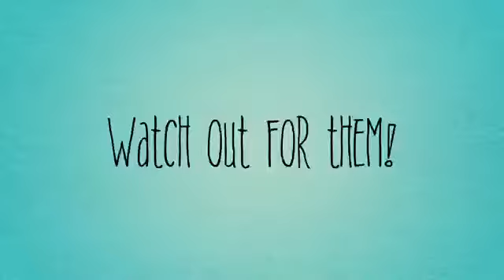Welcome to my channel — trailer